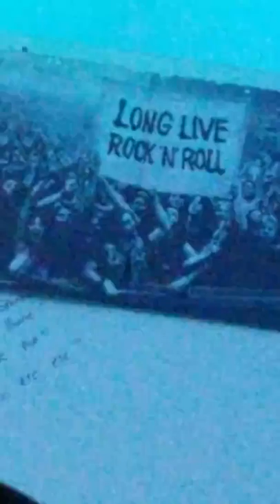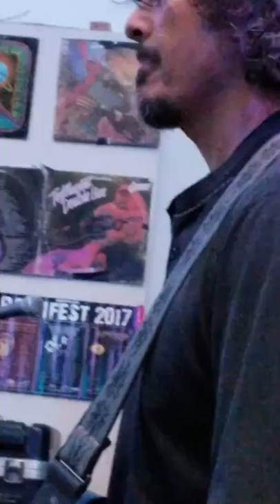Stoned Again - (cover) Longview by Green Day